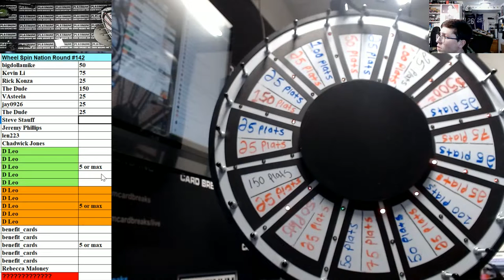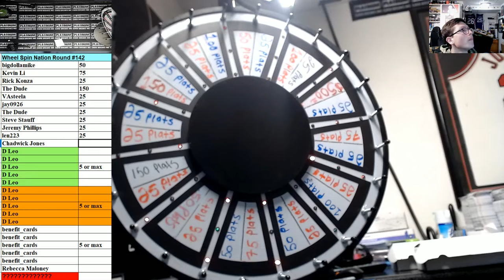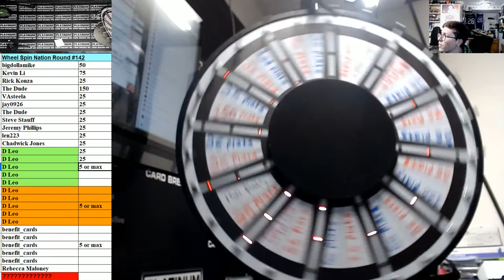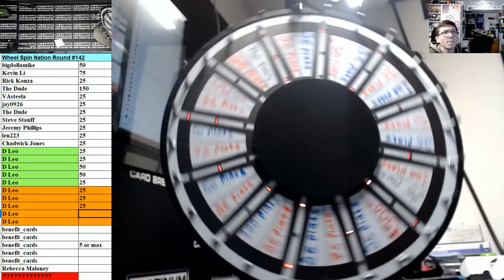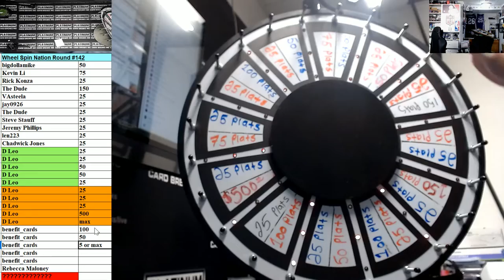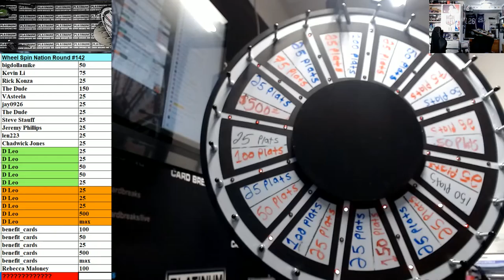Wheel Spin Nation Round #143